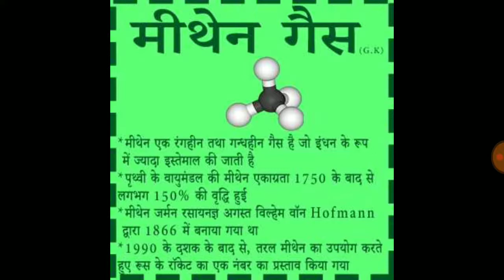मीथेन गैस का सामान्य ज्ञान | General Knowledge of Methane Gas